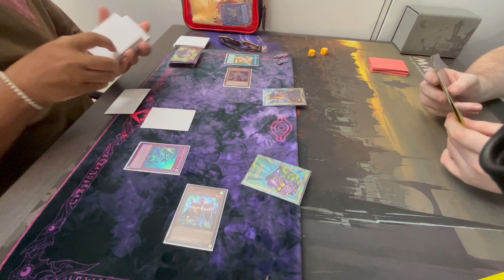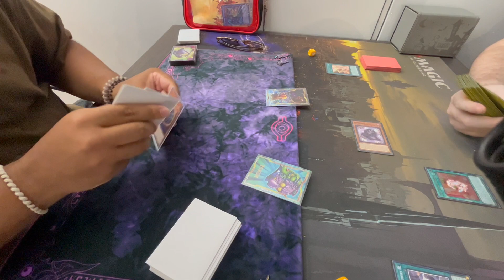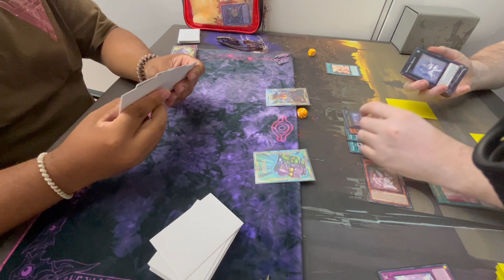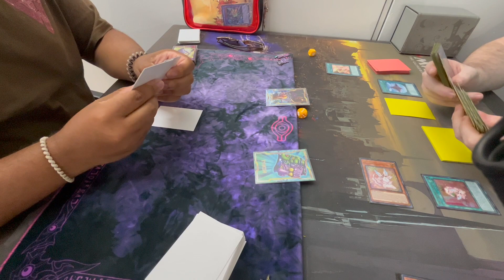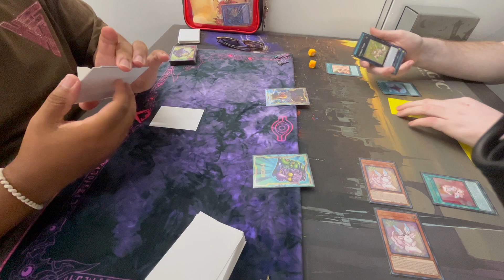ALTERGEIST VS PURRELY!!! YU-GI-OH! POST DUELIST NEXUS (DUNE)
I brought Altergeist to Locals and did absolutely terrible, but I still think it is worth to upload some new content that includes decks that got support from DUNE so I hope you enjoy.